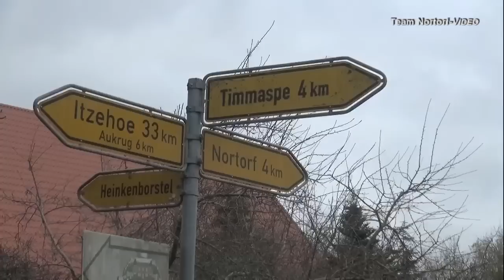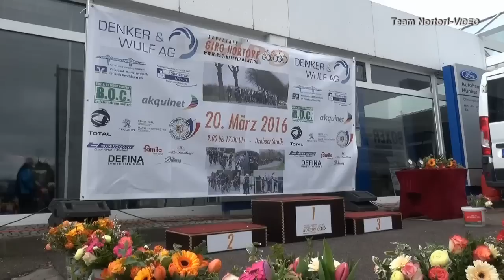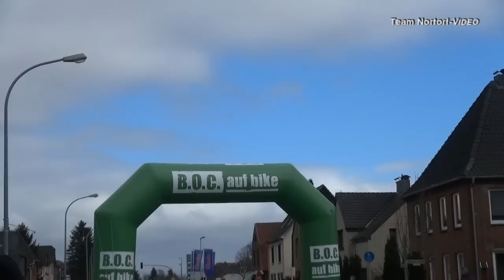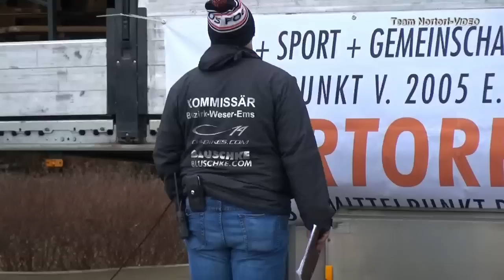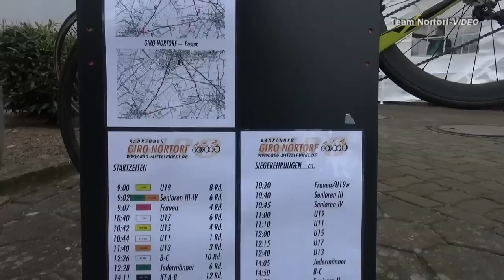GIRO NORTORF 8.0 - Radsport 2016 hautnah...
...mit rund 750 Radsportamateuren verschiedenster Altersklassen aus Norwegen, Schweden, Dänemark, den Niederlanden, Großbritannien und ganz Deutschland. Es gibt weit und breit nichts vergleichbares. Was vor rund 20 Jahren in den Hüttener Bergen mit einem kleinen Straßenradrennen begann, ist mittlerweile ein sportliches Event geworden, dass von der Organisation her einmalig in der Republik ist. Ascheffel und Nortorf heißen die Austragungsorte, mitten in Schleswig-Holstein.